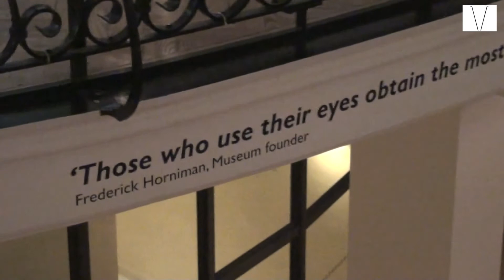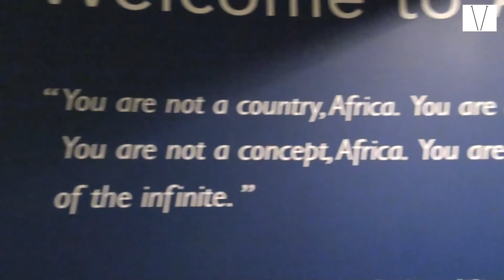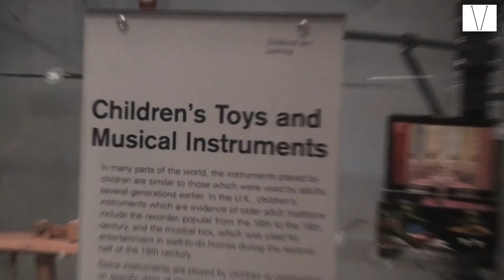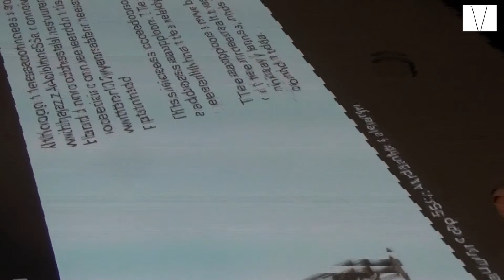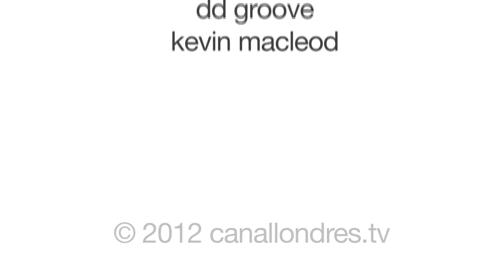Museu Horniman - Londres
Situado no sudeste de Londres, o Museu Horniman é uma excelente opção de programa para toda a família. Além do acervo, colecionado pelo seu fundador em viagens pela Ásia e África, seus belos jardins e a vista que oferecem da cidade são atrações à parte.